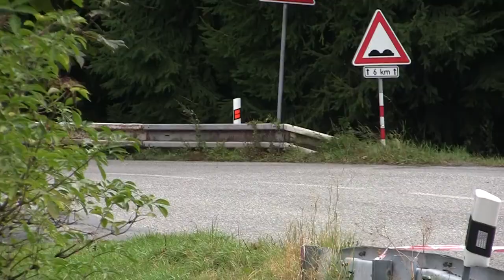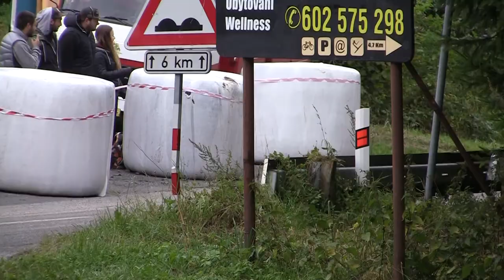Vrchy Hobby Cup 2020 - 3. závod Dušná (ne) | 654 | Adam Zavřel